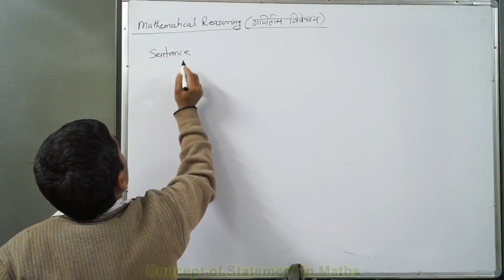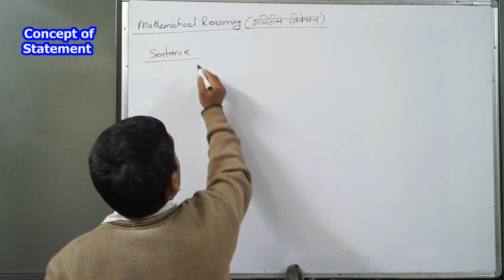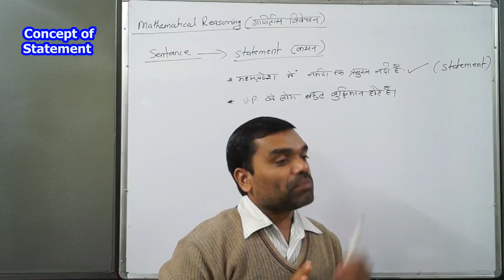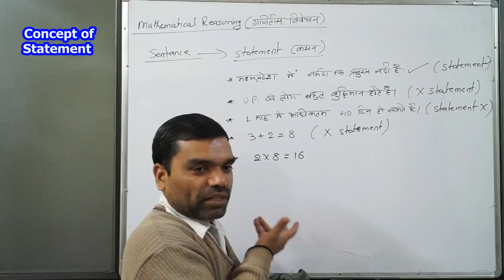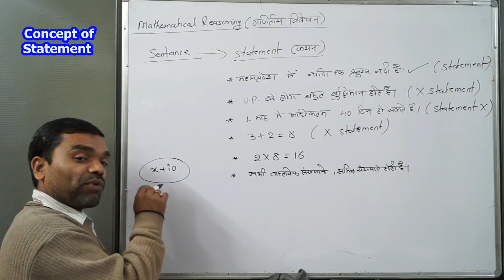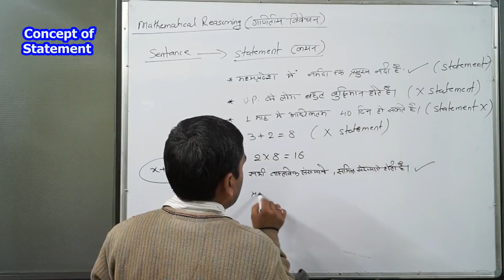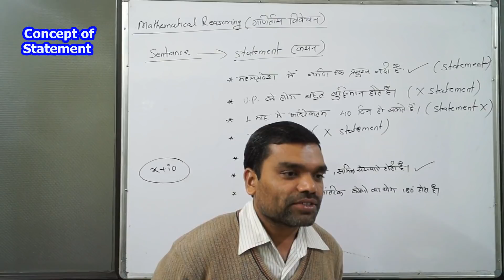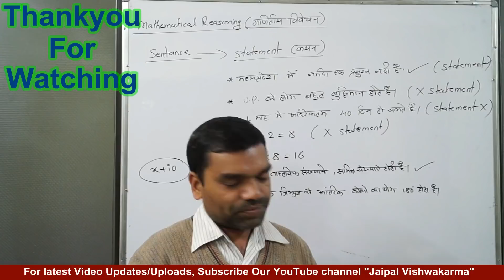Mathematical Reasoning - Concept of Statement & its true value in Hindi